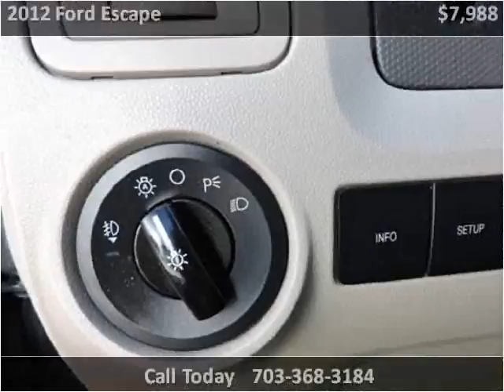2012 Ford Escape Used Cars Manassas VA